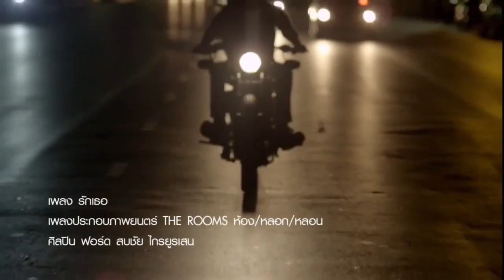MV รักเธอ (OST.The Rooms ห้อง/หลอก/หลอน)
เพลง : รักเธอ (เพลงประกอบภาพยนตร์ "The Rooms ห้อง/หลอก/หลอน)
ศิลปิน : ฟอร์ด-สบชัย ไกรยูรเสน

The Rooms ห้อง/หลอก/หลอน แสดงและกำกับการแสดงโดย

1) ตอน Green Sonata (โซนาต้า สีเขียว)
กำกับโดย : ปัญจพงศ์ คงคาน้อย (ปี๊ด)
นำแสดงโดย : ทวีฤทธิ์ จุลละทรัพย์, โอซา แวง, โยโกะ ทาคาโน่, แก้ว เมธาวี, สุนทร มีศรี

2) ตอน : Honey Moon Suite (ฮันนีมูน สวีท)
กำกับโดย : อิทธิศักดิ์ เอื้อสุนทรวัฒนา
นำแสดงโดย : อติล่า กุนเทอร์, พิ้งกี้ สาวิกา ไชยเดช

3) ตอน : 17 นาฬิกา
กำกับโดย : จะเด็ด เอื้อยฉิมพลี (โดม)
นำแสดงโดย : โต้ สุหฤท สยามวาลา, บีม กวี ตันจรารักษ์

5 มิถุนายนนี้ในโรงภาพยนตร์ พร้อมกันทั่วประเทศ

สายลมอะไรนะที่พาฉันมา
ฉันจึงคืนมาคืนกลับมาในวันเหงา

หวนมาที่ตรงนี้ ที่มีเรื่องราว
และวันเก่าเก่ามีแต่เราไม่เคยห่าง

ที่นี่มีรักผูกพันธ์
และมีคืนวันที่ดีให้ฉันเสมอ
สายลมแห่งความรักนั่นเองพัดมา
ฉันจึงคืนมามาหาเธอ

แม้นานสักเพียงไหนเธอก็ยังงดงาม
เพราะความทรงจำคงอยู่ในหัวใจ
ฉันเคยได้ฝากรักฝากหัวใจ
ฉันจึงคืนมามาทวงถาม

และมีคืนวันที่ดีให้ฉัน
ต่อไปจากนี้ ทุกสิ่ง
จะยอมให้เธอ ทุกอย่าง
ไม่จากไปไหน เพราะในใจ
เฝ้าร่ำร้อง

ว่าเธอไม่เคย ไกลห่างจากใจฉัน
แม้นานแสนนาน ที่ฉันได้จากไป
ขาดเธอคนเดียว ทุกอย่างหมดความหมาย
ทุกลมหายใจบอกหัวใจ ฮืม..ว่ารักเธอ